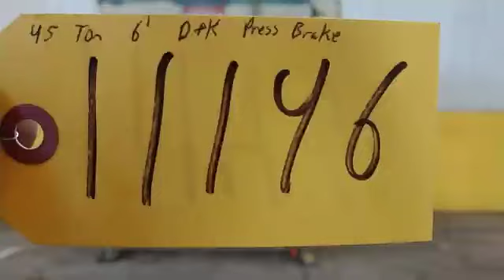36 TON X 8' CHICAGO DREIS & KRUMP MODEL 68B PRESS BRAKE: Yoder Brothers Machinery STOCK #11146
36 TON X 8' CHICAGO DREIS & KRUMP MODEL 68B PRESS BRAKE: Yoder Brothers Machinery STOCK #11146